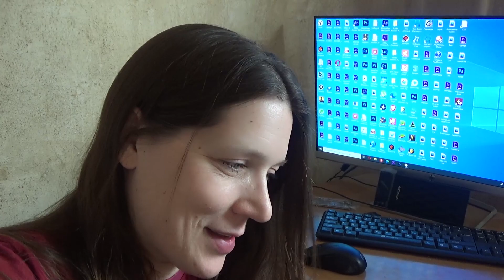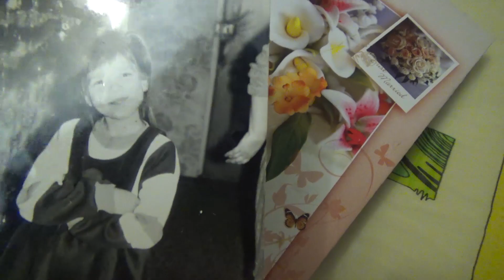НУ И ВОПРОСИКИ У ВАС !!! 🤦‍♀️МОЙ МУЖ - КАПИТАН❤️ПОГОДА ЗАМУЧИЛА ВСЕХ.😭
Всем привет.
Меня зовут Светлана
Мне 36 лет
Воспитываю сына 12 лет
Его зовут Мишель

Если вы хотите нам отправить письмо или посылку я оставлю свой адрес
Антонова Светлана Олеговна
Ул. ЛЕСНАЯ 7-80
Адлерский р-н
Г. СОЧИ
Краснодарский край
Россия
354340

если хотите помочь нашей семье я оставлю карту сбербанка 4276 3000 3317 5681
Светлана Олеговна